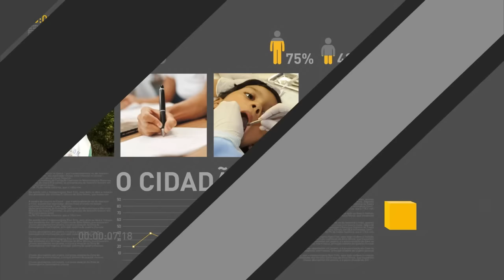Reforma administrativa reduz número de ministérios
REPÓRTER NBR 19H - 30.09.16:  Presidente Temer sancionou lei da reforma administrativa, que reduz o número de ministérios de 32 para 24. A ideia é reduzir custos e racionalizar gastos. E o Programa de Parcerias de Investimentos (PPI) vai dar mais segurança jurídica e transparência aos contratos, segundo afirmou o secretário executivo do programa, Moreira Franco. E mais:  governo que ampliar a participação brasileira no comércio internacional, principalmente na exportação de bens manufaturados. Você conferiu também que o Ibama tem um centro para tratar animais silvestres feridos em incêndios florestais.